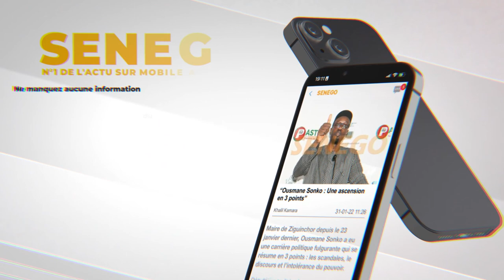Zahra Iyane Thiam au Forum mondial de l’Economie sociale Et solidaire